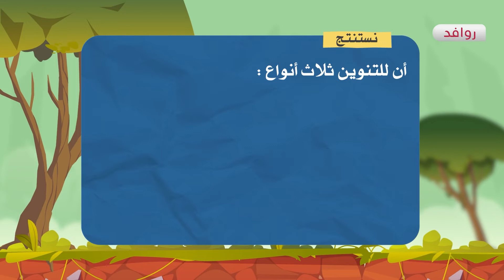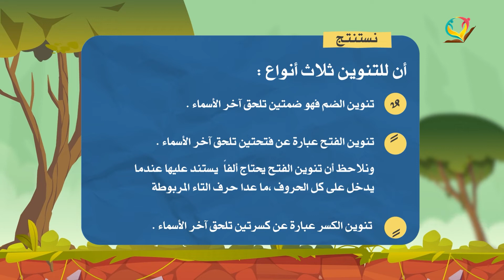عربي 2 - فصل 1 | التنوين وأشكاله